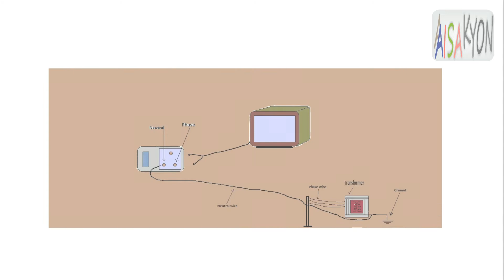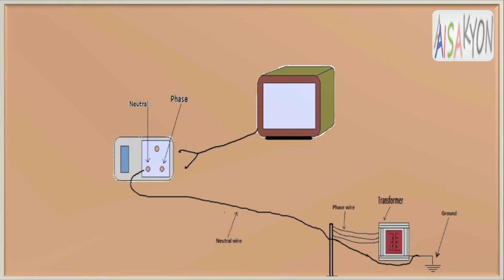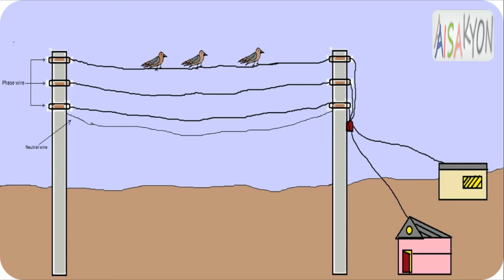Why bird don't get shocked on Electric Power line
this video give the reason why do the birds not get shocked on live wire